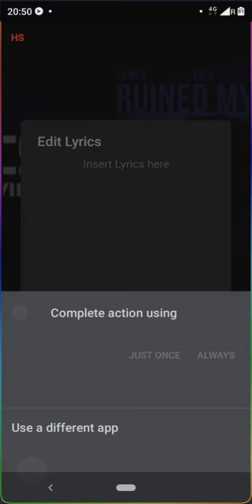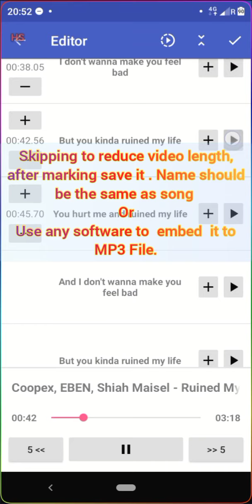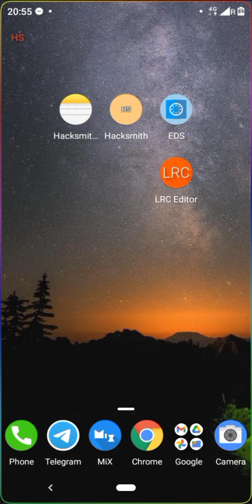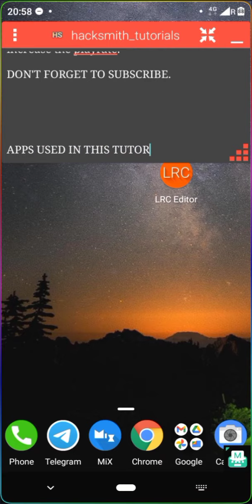Create lyrics(.LRC)in Android|How to create and sync lyrics file with songs|Create Subtitles Android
What is .LRC??
.LRC is a computer and mobile file format that synchronizes song lyrics with an audio file, such as MP3. It is derived from the term LyRiCs. The extension of the lyrics file is .lrc.

Here, I am going to mention A free and open source software that let you generate LRC files in Android.

you can also get it from google play store.

Blackplayer, mixplorer search on google play store

What'sthedifferencebetweenMP3andLRCfiles?
Howtomakea.lrcfileinPhotoshop?